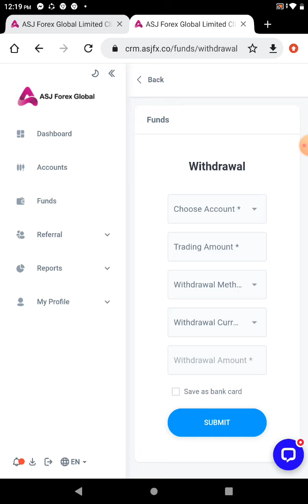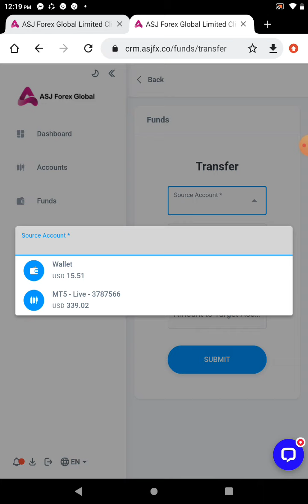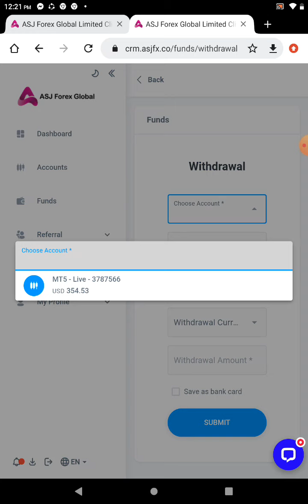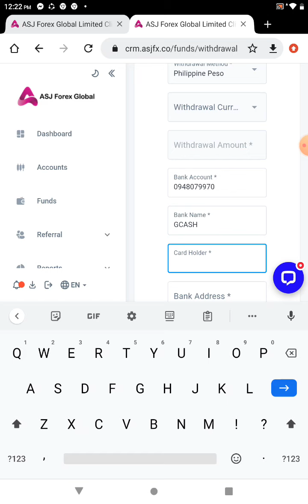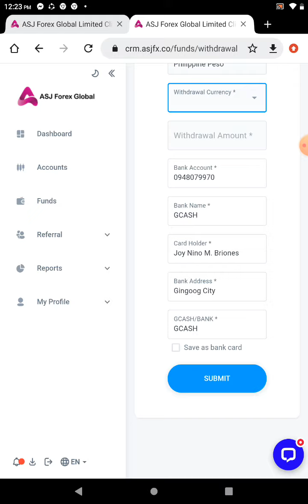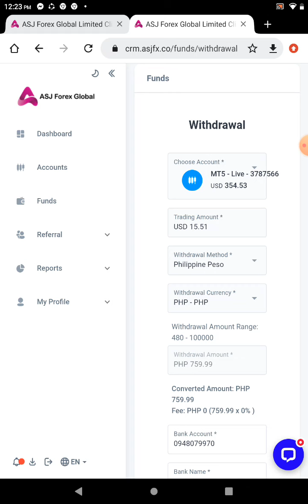How to withdraw your rebates in ASJ Forex trading